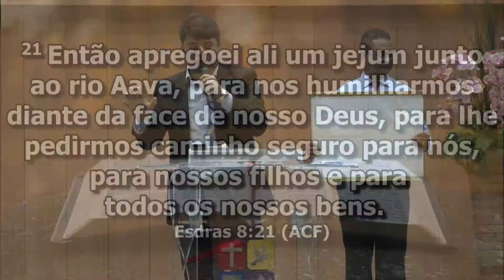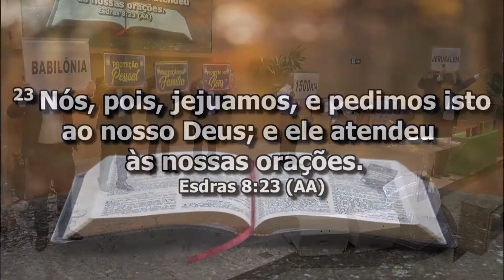Pr Flamarion Rolando // Como ser feliz